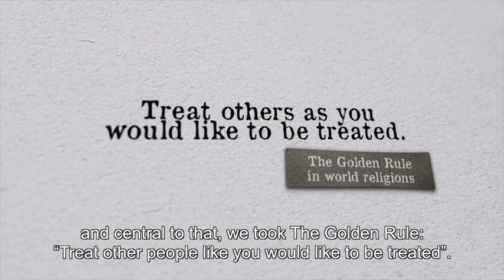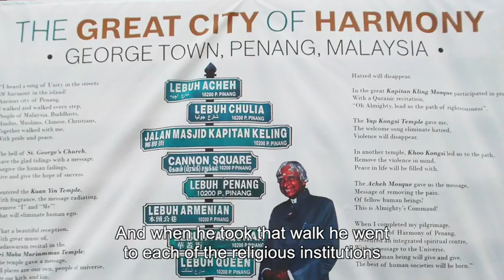Project Street of Harmony by 1982 Right Livelihood Award Laureate Anwar Fazal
Street of Harmony project on Penang Island (Malaysia) celebrates mutual tolerance illustrated by this amazingly cosmopolitan micrososm.

About Anwar Fazal:
Anwar Fazal, born in 1941, first became associated with the consumer movement in 1969 when he founded the Consumers Association of Penang (CAP) and later worked on consumer affairs for, among others, the Government of Mauritius, the Hong Kong Consumer Council and the United Nations Food and Agriculture Organization (FAO). In 1978, he was the first person from the Third World to become President of the International Organisation of Consumers Unions (IOCU), an independent, non-profit group which links the activities of consumer organisations in over half the countries of the world. IOCU, which has since changed its name to Consumers International, promotes international cooperation in consumer protection and education, represents the consumer interest at the global level and facilitates the comparative testing of goods and services.

In the following six years, Fazal galvanised the international consumer movement, founding a number of global networks, which he called “a new wave of the consumer movement”. These included:

CONSUMER INTERPOL – a global citizen alert system on hazardous products, processes and wastes;

IBFAN – International Baby Food Action Network, a coalition of groups active in the infant formula campaign;

HAI – Health Action International, a coalition focusing on pharmaceutical issues;PAN – Pesticides Action Network, a global coalition of groups working on the danger of agrichemicals.

PAN – Pesticides Action Network, a global coalition of groups working on the danger of agrichemicals.

Fazal identifies five key responsibilities that must be fulfilled if people are to obtain the benefits of consumer organising. These are critical awareness (being more alert and questioning about goods and services used), action (being prepared to be assertive and to act in order to get a fair deal), social concern (being aware of the impact of consumption on other people, especially disadvantaged or powerless groups), ecological awareness (understanding the environmental consequences of consumption) and solidarity (organising as consumers to develop the strength and influence to promote and protect common interests).

Fazal currently (2014) serves as Chairperson Emeritus of the World Alliance for Breastfeeding Action (WABA), Chairperson of Think City, advises the Taiping Peace Initiative and is also active with issues relating to inter-faith dialogue, urban governance, migrant workers’ rights, toxic contaminants, and corruption and integrity. He has established a trust fund that develops and supports new and creative initiatives by citizens’ groups to promote what he calls the “Panchasila” (five principles in Sanskrit) of Right Livelihood – social justice, ecological sustainability, cultural vibrancy, political participation and economic productivity. He also serves on the Boards of  Pesticides Action International, Citizens International, Friends of the Earth, Malaysia and the Malaysian Anti-Corruption Commission. He has been honoured with the Gandhi-King-Ikeda Community Builders Award, the UNEP Global 500 Award, the United Nations Millennium Development Goals Achievement Award for Malaysia, the Tower Person Award for Consumer Education, the Langkawi Environment Award, the International Health Award by Le Leche League International and the Multinational Monitors ‘Activist of the Year’ Award. He has also served on the Jury of The Goldman Environmental Prize Foundation, the Board of Green Grants Foundation, Transparency International Malaysia and as Chairperson of the Malaysian Interfaith Network. He was the head of the United Nations Good Urban Governance Initiative for Asia and the Pacific for over a decade and a Visiting Professor at the Universiti Sains Malaysia from 2009–2012. In 2008, Fazal became a jury member of the Right Livelihood Award Foundation. He is also currently the Director of the Right Livelihood College (RLC), which was established in January 2009.